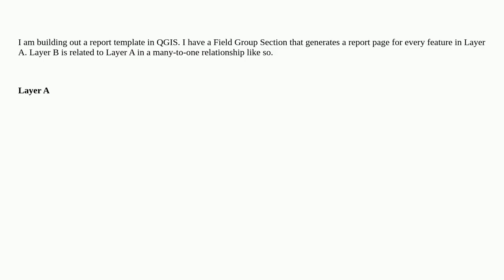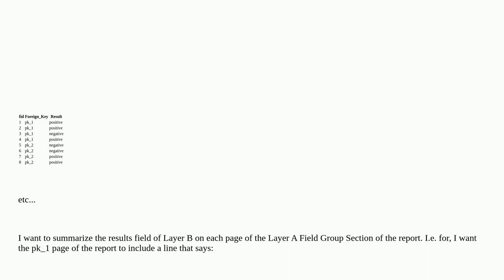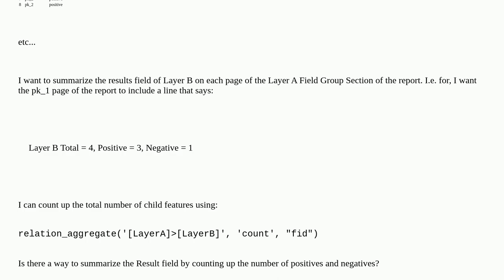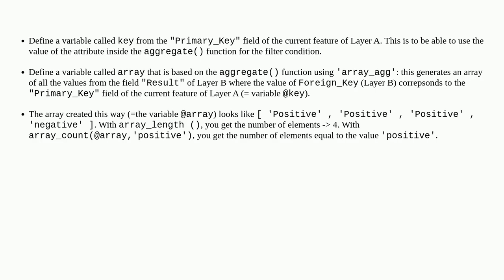Counting features in child table that are related to the report feature in QGIS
A special thanks goes out to the community

  count features qgis many-to-one qgis-expression